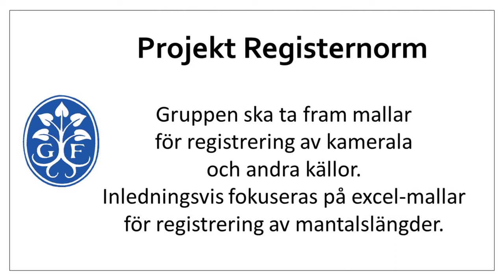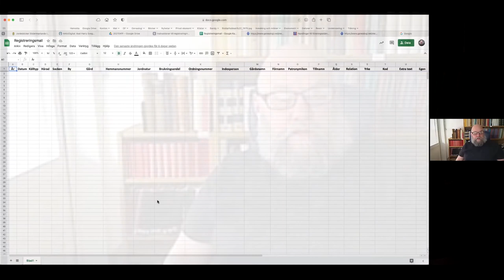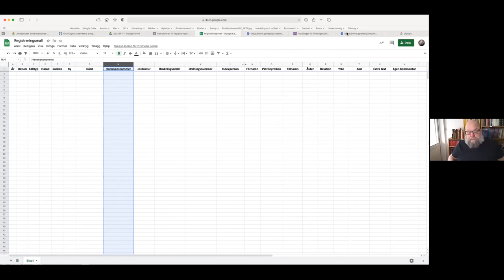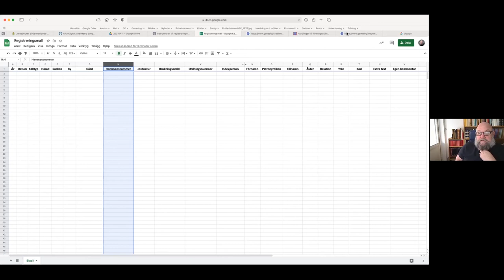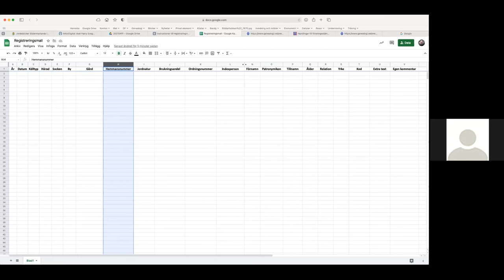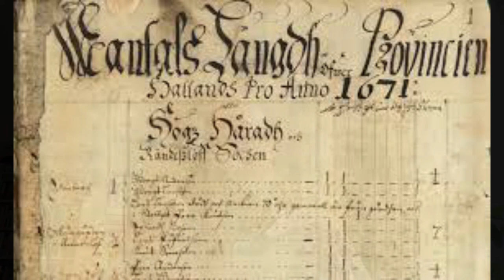Registreringsmall - introduktion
Michael Lundholm berättar övergripande om det nystartade projektet där en grupp erfarna släktforskare ska ta fram mallar för registrering av kamerala och andra källor. Inledningsvis fokuseras på excelmallar för registrering av mantalslängder.
Genealogiska Föreningen 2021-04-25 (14 min)